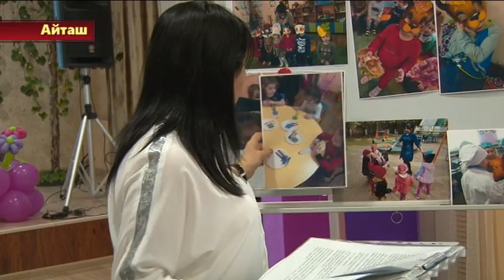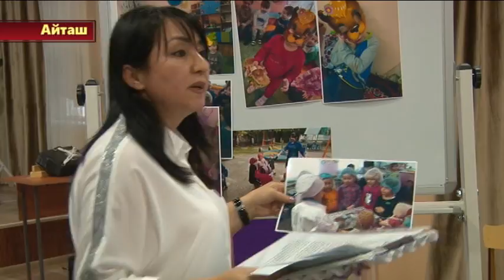Финал конкурса "Воспитатель года" 2019 г